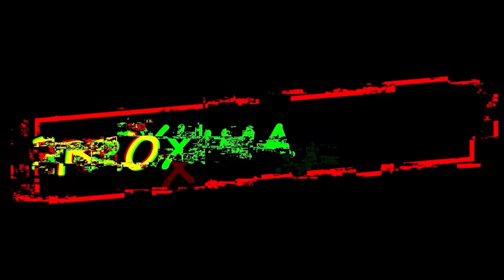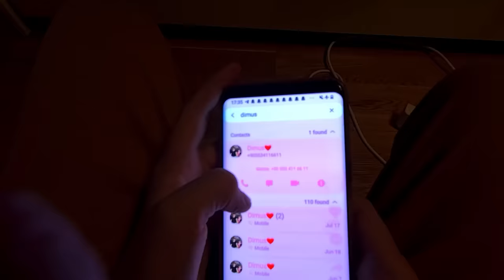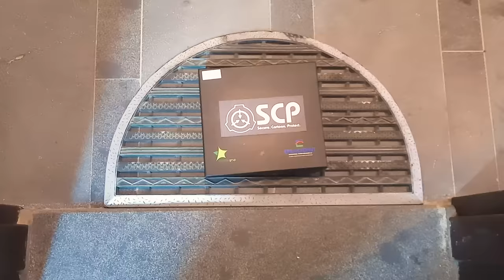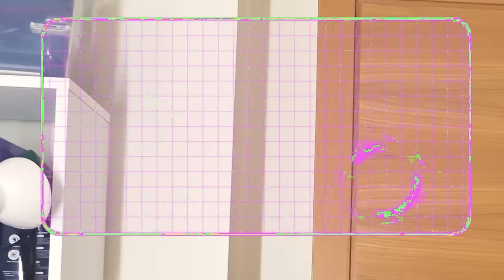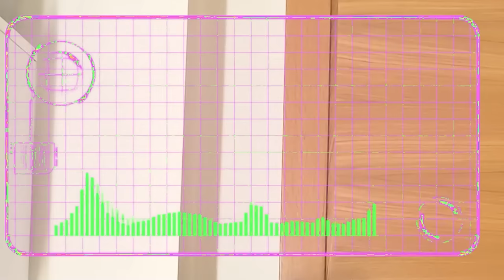TENEMOS LOS PODERES DE SONIC